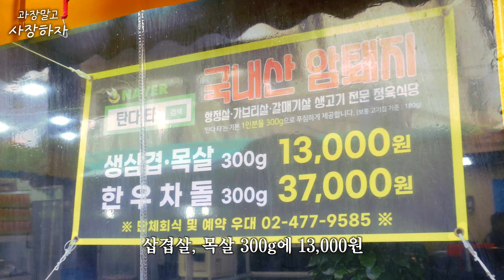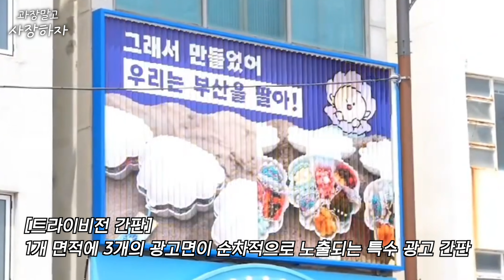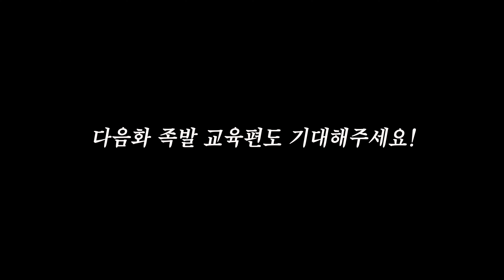장사가 처음인데 법인 사업자로 시작한다는 사장님[족발집 솔루션ep1]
저희 프랜차이즈 창업 박람회 현장에서 직접 신청해주신
예비창업자분을 도와드리기 위해 강규원 대표님과 직접 방문해보았습니다.

주변 프랜차이즈 매장과의 경쟁, 그리고 인접한 시장 족발과의 경쟁이 우려되는 위치였는데요. 자세한 사항은 영상을 통해 확인하세요!